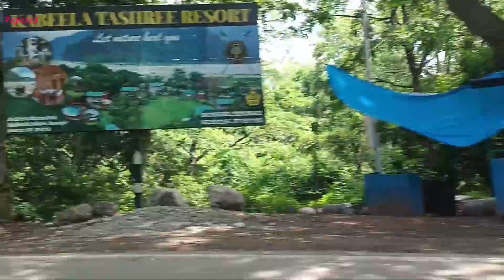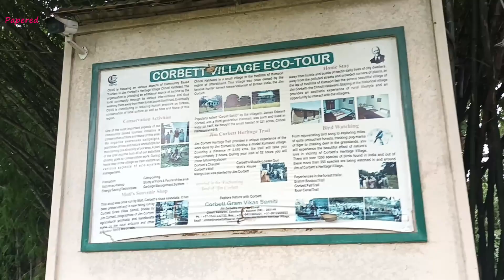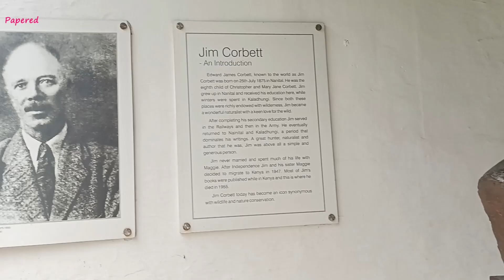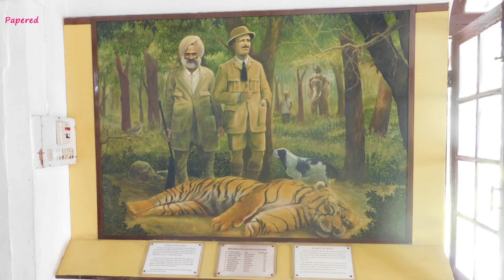Trip to jimcorbett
Jim Corbett National Park, nestled in the foothills of the Himalayas, is a haven for wildlife enthusiasts and adventure seekers. Vloggers from around the world capture its raw beauty, thrilling safaris, and encounters with majestic creatures.